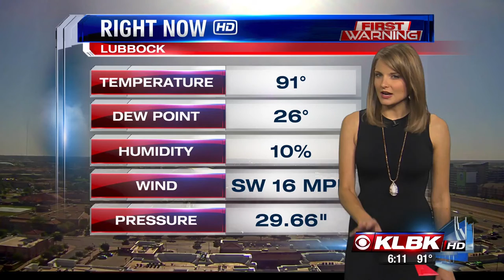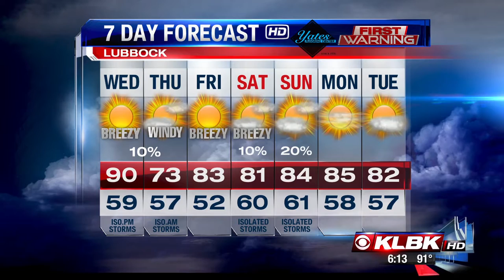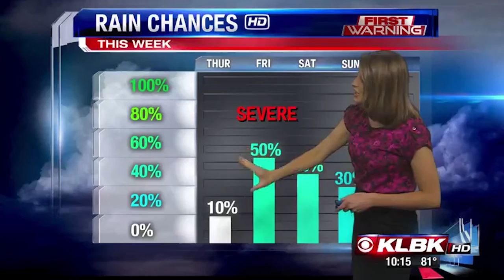Rachel Briers Weather Tape